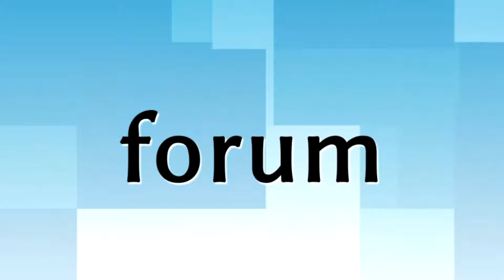„Łomża – Miasto, w którym żyję i pracuję” - podsumowano projekt realizowany z Funduszy Norweskich